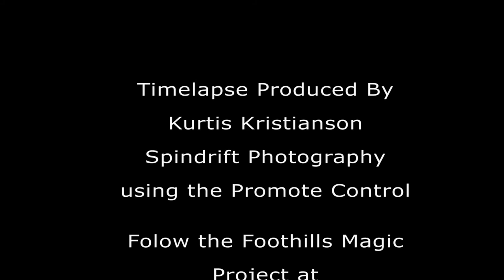dewitts pond clean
Sunset timelapse using the Promote Control